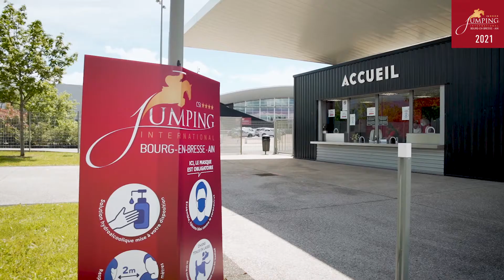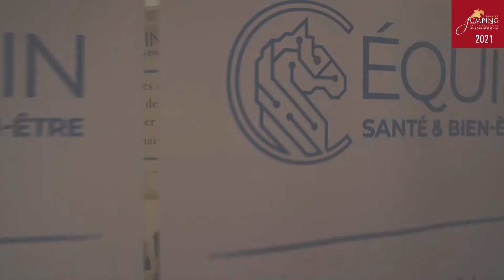Jumping international de Bourg-en-Bresse - Ain 2021 | Immersion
🎥 IMMERSION
Nous comprenons votre frustration de ne pas vivre le JumpingBourg comme d'habitude ! Découvrez une réelle immersion dans les lieux d'Ainterexpo Bourg en Bresse pour cette édition 2021 👀